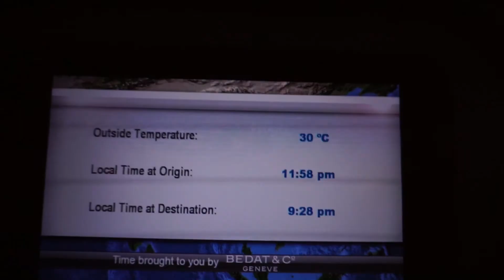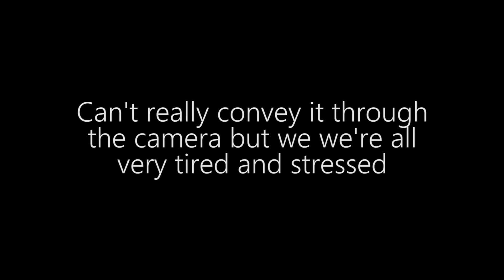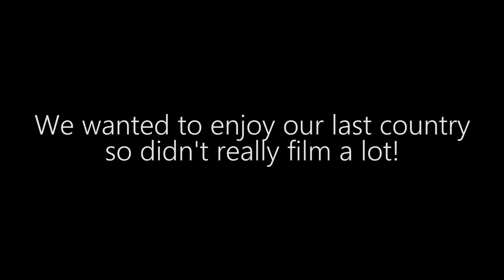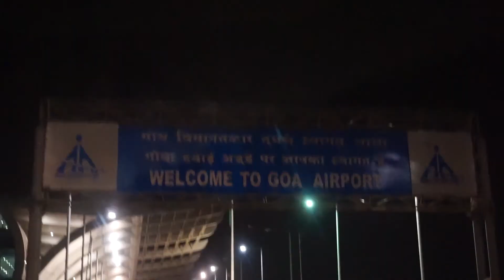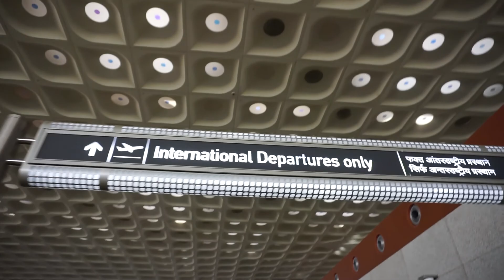The final travelling vlog | India | Travelling Vlog #30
The last travelling vlog! Sorry it's taken the better part of 6 months to finish! We saw the Taj Mahal and spent some time in Goa on the beaches